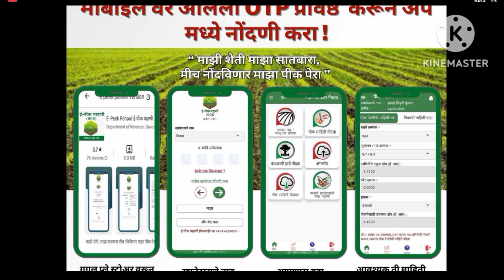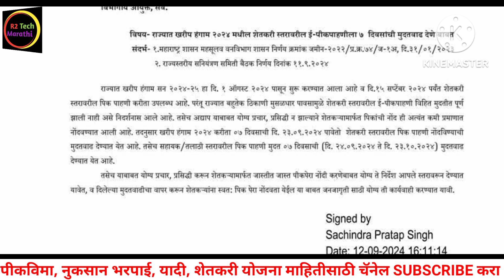ई पिक पाहणी मुदतवाढ | या तारखेपर्यंत करा ई पिक पाहणी E Pik Pahani Last Date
नमस्कार मित्रांनो
ई पिक पाहणी करण्यासाठी मुदत वाढ मिळाली आहे, आता शेतकऱ्यांनी दिनांक 23 सप्टेंबर 2024 पर्यंत ई पिक पाहणी करू शकता,याबाबत थोडक्यात माहिती आपण या विडिओ च्या माध्यमातून जाणून घेऊया,तरी विडिओ शेवटपर्यंत पहा.
🔴 • आपल्या @R2_Tech_Marathi या चॅनेल चा एकच उद्देश " शेतकरी राजाला मदत करणे " हाच आहे.
🔴 धन्यवाद 🙏🏾🙏🏾🙏🏾
Topic Covered👇
ई पीक पाहणी म्हणजे काय?
ई पिक पाहणी शेवटची तारीख
ई पीक पाहणी online कशी करावी
ई पीक पाहणी ई पीक पाहणी म्हणजे काय?
HashTag👇
पीक पाहणी अँप
ई पीक पाहणी दुरुस्ती कशी करावी
pik pahani app problem
e pik,
e pik pahani kashi karavi,e pik pahani app kaise chalaye, e pik pahani, , e pik pahani vihir nond, ई पिक पाहणी
ई पीक पाहणी कशी करावी 2023
e pik pani nondani kashi karavi 2023,e pik se photo kaise banaye,e pik app kaise use kare,e pik nondani kashi karavi,
E pik pahni kashi karavi marathi mahiti
E pik pahni problems
तुमचे प्रश्न 👇🤗
ई पीक पाहणी भरलेली माहिती कशी पहावी
ई पिक पाहणी करताना फोटो कसा अपलोड करावा
Your query 👇
पीक पाहणी ई पीक पाहणी म्हणजे काय?
ई पीक पाहणी पिक पाहणी
ईपिकपाहणी 2024
इपीक पाहणी
ई पीक पाहणी नोंदणी कशी
ई पिक पाहणीचे फायदे काय?
ई पिक पाहणी म्हणजे नेमकं काय
ई पीक पाहणी नोंदणी कशी करावी